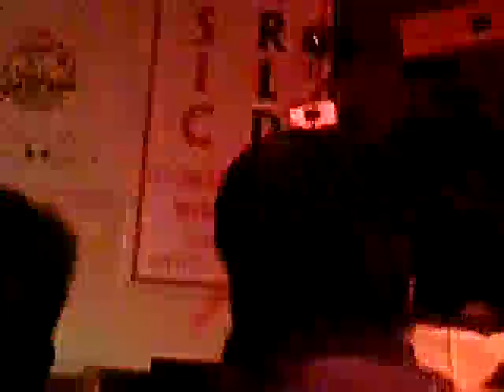Summer's Rain (savatage) cover by Hammer Head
Hi,
Warm regards. Listen to our tribute to savatage 2011.

The track ‘Summer's rain’ was originally written and recorded by the legendary band Savatage. The band Hammer Head  are aspired by the spirit and sense of purpose of this band. We are Sazid as vocal, Ifti as Lead ,Ziko as Rhythm guitarist, Anupom as Drummer and Tanvir as bass . (Live show time 2011)

 We do confess that our cover is not the best one, but our effort was pure. Please listen to this cover song and inspire the millions to come forward and pick the best musical creations on earth.

This audio is mastered at STUIDIO 2ag, Dhaka, Bangladesh.